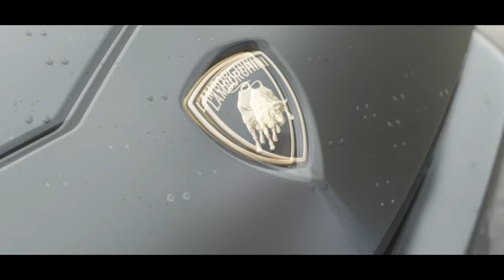S-clive- No Allowance (Official Music Video)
Directed by S-clive & shot by RJOFFICIALTV

Music video by S-clive performing